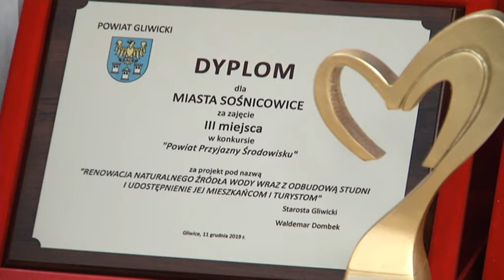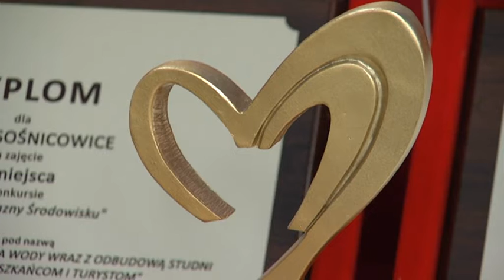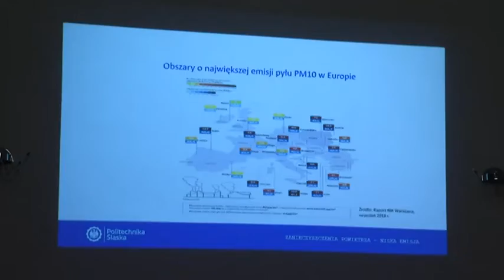Powiat przyjazny środowisku